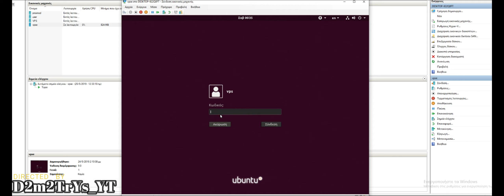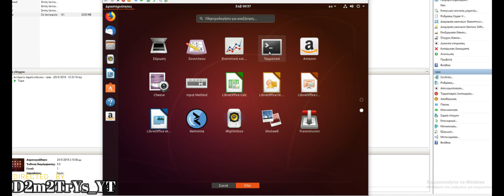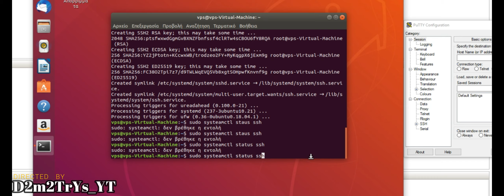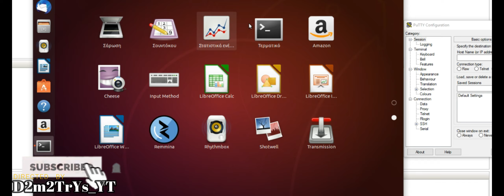how to install SSH on Ubuntu 18.10 (GR) 2019! (Tutoria 2#)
1. sudo apt update
2. sudo apt install openssh-server
3. sudo systemctl status ssh
4. ip a

---DONETE SUPPORT |
▂ ▃ ▄ ▅ ▆ ▇INFO Fortnite▇ ▆ ▅ ▄ ▃ ▂

Support A Creator : (SOON)
Fortnite NAME       :πίτσας_προ-D2-gg
▂ ▃ ▄ ▅ ▆ ▇INFO music▇ ▆ ▅ ▄ ▃ ▂

Nocopyrightstudio And Filmora
 ▂ ▃ ▄ ▅ ▆ ▇INFO Video Editing/Video recording▇ ▆ ▅ ▄ ▃ ▂
Recording: OBS Studio 60FPS 1080P /PS4 PRO 720P 30FPS...
 ▂ ▃ ▄ ▅ ▆ ▇INFO PC SPECES▇ ▆ ▅ ▄ ▃ ▂
Operating System:Windows 10 Pro 64-bit
Cpu:AMD Ryzen 5 1600
Ram:Aegis 8GB DDR4-3000MHz
Motherboard : ASUSTeK COMPUTER INC. PRIME B350M-K (AM4)
Graphics
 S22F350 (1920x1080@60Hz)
 LG ULTRAWIDE (2560x1080@60Hz)
        4095MB NVIDIA GeForce GTX 1050 Ti (NVIDIA)
Storage
 232GB Western Digital WD2502ABYS-23B7A0 39M4511
 42C0463IBM (SATA )
 111GB KINGSTON SA400S37120G (SATA-2 (SSD))
 931GB Western Digital WDC WD10EZEX-60WN4A0 (SATA )
 465GB TOSHIBA MK5065GSX (SATA )
Recording Device
 Μικρόφωνο (HD Webcam C270)
THX YOU